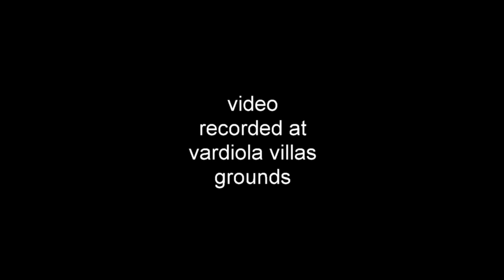Vardiola Villas Music Video Clip @ HD 1920x1080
Music Video Clip with uplifting music, fast pace, blue skies, time lapse skyscapes.. recorded exclusively at Vardiola Villas grounds.. enjoy @ HD 1920x1080!!